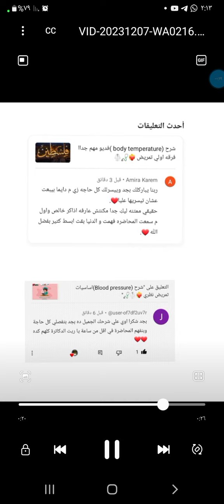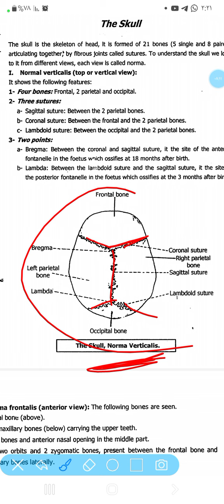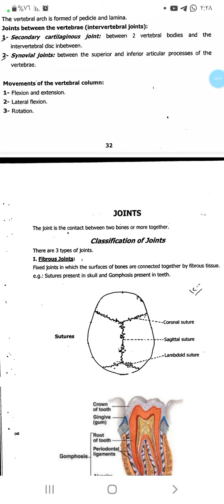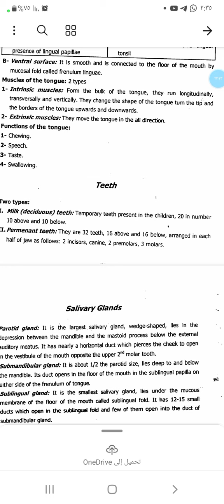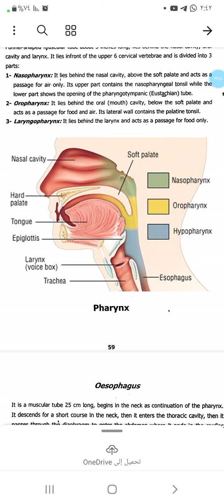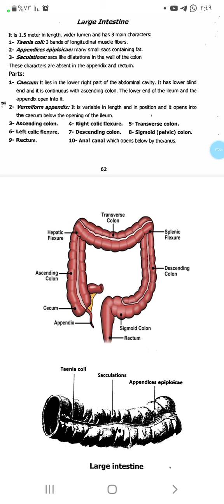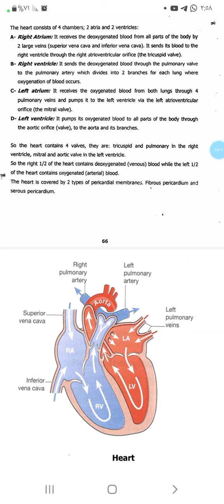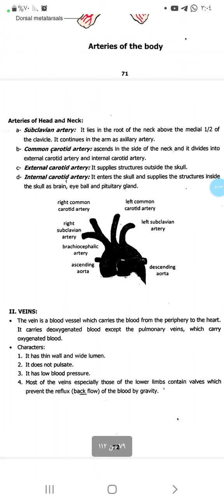مراجعة ليلة الامتحان وشرح العمود الفقري والجهاز الهضمي والقلب والاوعية الدموية -فرقه اولي تمريض 🥼🩺💯